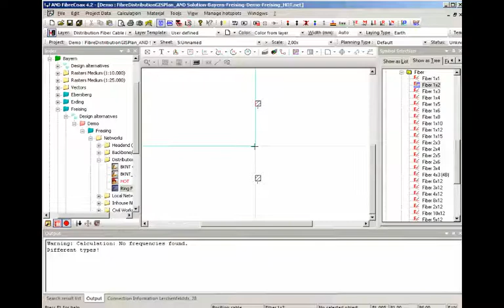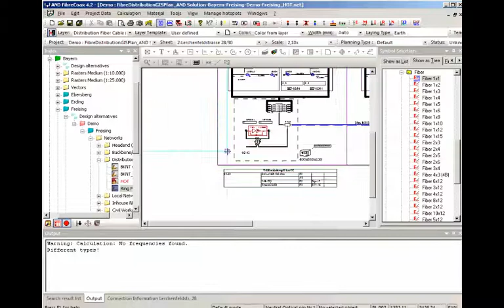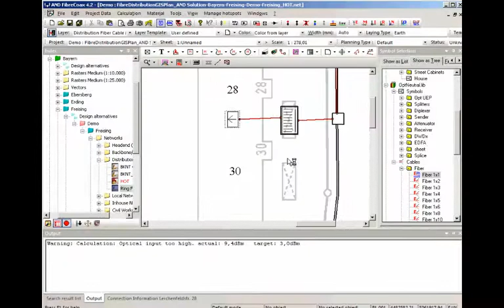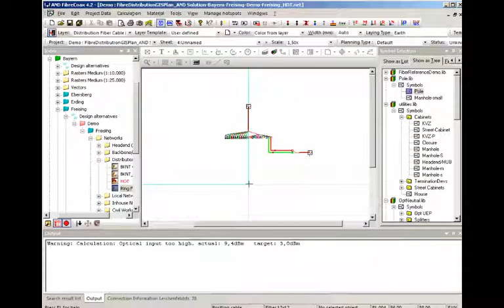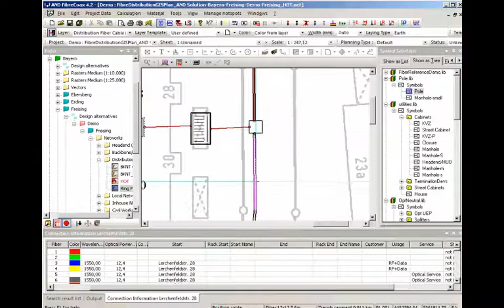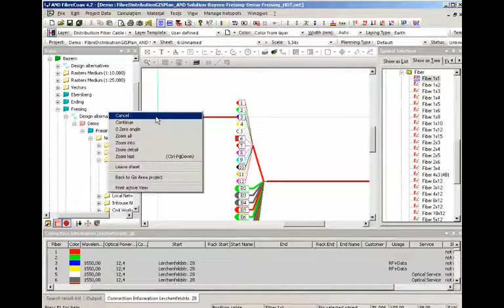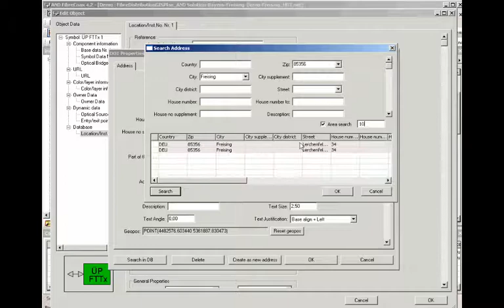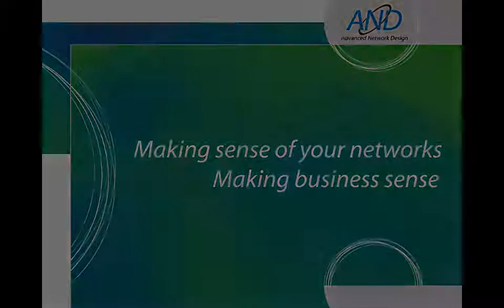FTTLA - Fibre to the last amplifier - Part 2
Fibre to the last amplifier - replacing the house amplifier with a micronode, keeping the existing inhouse coax structure intact, part 2